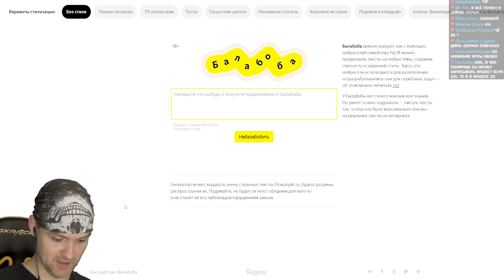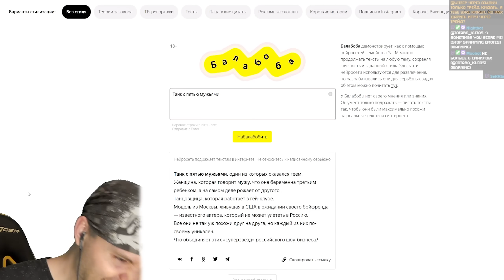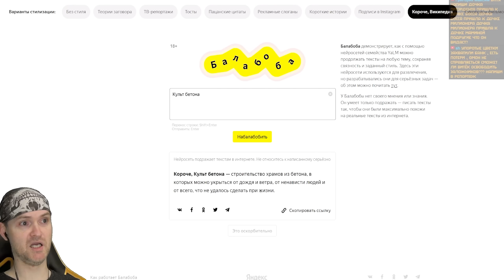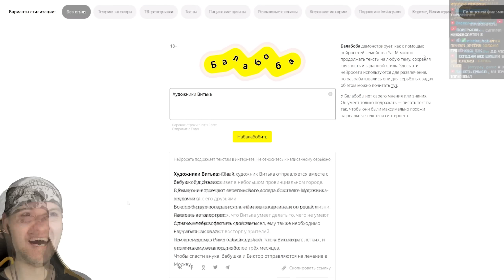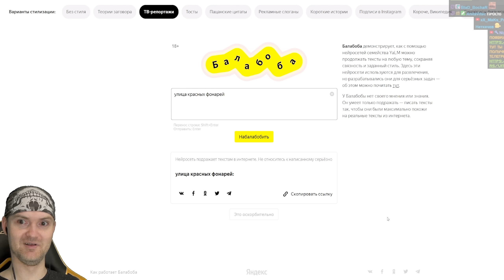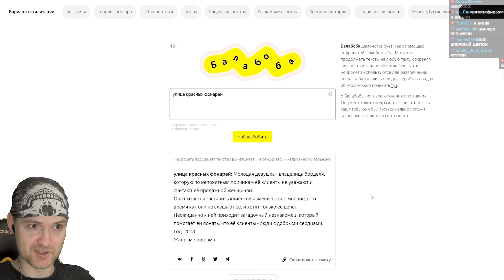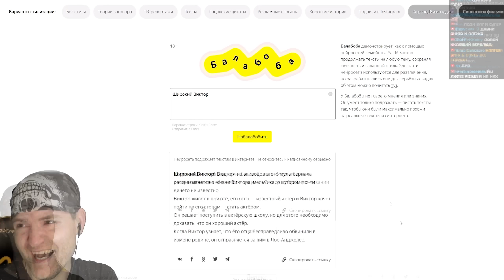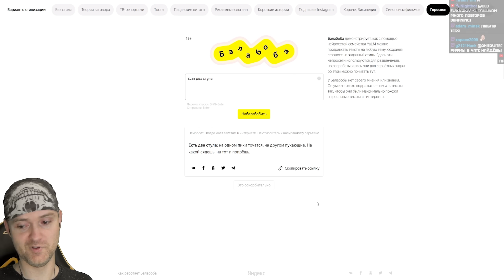РАЗРЫВНАЯ ОТ ИСКУССТВЕННОГО ИНТЕЛЛЕКТА! ► Балабоба от Яндекса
Балабоба от Яндекса обзор, общение и реакция на русском. Искусственный интеллект сочиняет